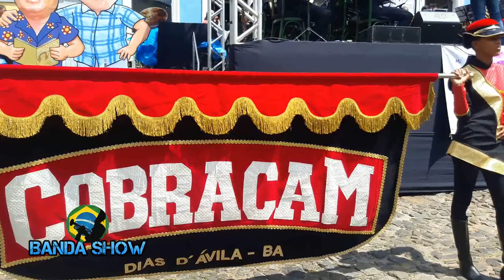COBRACAM - APRESENTAÇÃO NA FLIPELÔ 2ª EDIÇÃO 2018 - 1/2 ‹ Banda Show ›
Festa Literária Internacional do Pelourinho. Realização Fundação Casa de Jorge Amado, 2ª FLIPELÔ Com o tema “a amizade é o sal da vida,  PROJETO SEMEAR – ESCOLA ALTAIR E COBRACAM,  FILARMÔNICA 25 DE FEVEREIRO